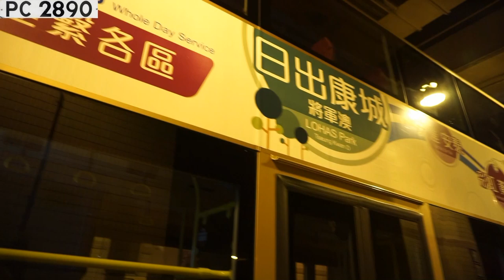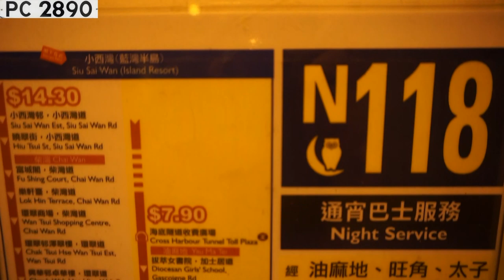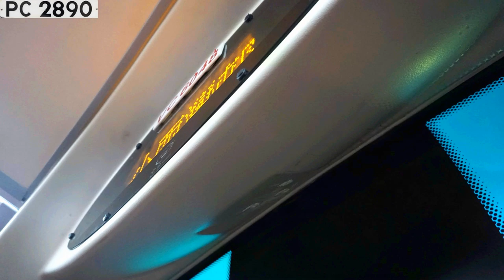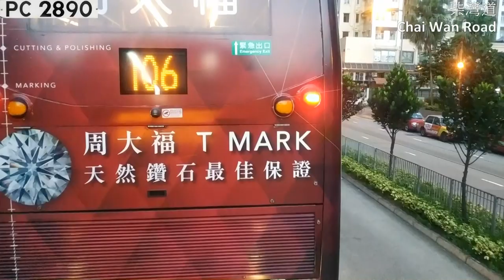(自製的緣份)(N車發大財)🇭🇰 九巴 KMB L-42A AVBWU691 VC6048 @ N118 小西灣（藍灣半島）至 長沙灣（深旺道）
**跳過路線介紹和車輛特寫: 由03:32開始觀看。Travelling scene starts at 03:32 **
這是平凡的清晨，為了一個女生而四點出門口到藍灣半島，搭上那班預計她會乘搭的N118。如果說我放得低她，只是一種謊話。現在的我只能默默像守護者一樣遠觀，哪怕是回眸一笑，已經心足。別為一棵樹而放棄了整個森林。
幸運的我遇上了她，我們都有點點頭打招呼，經已心足。
(參考影片中 11:40 27:01)
N118為東區提供了前往油尖旺區的深宵特快服務，班次亦尚算頻密，05:35的班次更是有很多需開早班的打工仔乘搭。後天到了深水埗區更成為了回荔枝角車廠的員工接送車輛，接載了不少準備上班的車長。不知為何我又乘坐了富豪車，其實我比較想坐MMC（118系常見車款）。始終車長駕駛得有點生硬，可能是富豪車的一貫問題，在加油及畀油以維持速度的技巧要求較高。
金牛座的人大多都選擇將傷心的回憶通通放進記憶的盒子內封印，但求日後不用再回想，就是讓時間沖淡一切。即使日後再回想，儘管仍是有點心酸，但味道早已變淡。
A very normal Friday morning, I got up at 4am and went to Island Resort for riding N118 of the departure that I expected my Ex. would get on to hospital for her intern work. It is a lie saying that I have totally forgiven and forgotten her. Now we are still friends, and I would be a watchman caring for her. Her simile has already fulfilled my expectations for this ride. Don’t lose the whole forest for a single tree.
(Reference: In video 11:40 27:01)
Route N118 provides essential, frequent, and express service to Eastern district residents to cross the harbour. The 05:35 departure was merely full-packed as many early workers had to start their work. Actually, I would like to ride an MMC(normal bus type of 118) rather than a Volvo B9TL… Still, Volvo buses require technique on keeping the speed and the control of brake and accelerator. And sadly this bus driver doesn’t have enough technique.
The Taurus does not like to deal with those bad, heart-breaking memories but to lock them into boxes, expecting time will dilute everything.  And it proved that though not very effective, I still recommend this method.

Bus: KMB L-42A AVBWU691 VC6048 (Volvo B9TL Wright Gemini 2 Euro V Voith DIWA864.5 12M)
Film Date: Friday 12/7/2019 05:35-06:31
Route: CTB/ KMB N118 小西灣（藍灣半島）至 長沙灣（深旺道） Siu Sai Wan(Island Resort) to Cheung Sha Wan (Sham Mong Road)

05:35 1.藍灣半島 Island Resort
05:38 2.小西灣邨 Siu Sai Wan Estate
05:40 3.曉翠街 Hiu Tsui Street
05:41 4.富城閣 Fu Shing Court
05:43 5.樂軒臺 Lok Hin Terrace
05:45 6.環翠商場 Wan Tsui Shopping Centre
05:46 7.環翠邨澤翠樓 Chak Tsui House Wan Tsui Estate
05:47 8.興華邨卓華樓 Cheuk Wah House Hing Wah Estate
05:48 9.興華邨豐興樓 Fung Hing House Hing Wah Estate
05:49 10.興華邨裕興樓 Yu Hing House Hing Wah Estate
05:50 11.天主教海星堂 Star of the Sea Catholic Church
05:52 12.興民邨 Hing Man Estate
05:52 13.山翠苑 Shan Tsui Court
05:54 14.筲箕灣東官立中學 Shau Kei Wan East Government Secondary School
05:55 15.阿公岩道 A Kung Ngam Road
(05:56 Route4 東區走廊 Island Eastern Corridor)
06:03 16.景隆街 Cannon Street
(06:05 Route1 海底隧道 Cross Harbour Tunnel)
06:09 17.紅磡海底隧道 Cross Harbour Tunnel
06:12 18.拔萃女書院 Diocesan Girls' School
06:14 19.眾坊街 Public Square Street
06:14 20.碧街 Pitt Street
06:15 21.山東街 Shantung Street
06:17 22.基榮小學 Kei Wing Primary School
06:19 23.塘尾道 Tong Mi Road
06:21 24.大南街 Tai Nan Street
06:22 25.南昌街 Nam Cheong Street
06:24 26.桂林街 Kweilin Street
06:26 27.基隆街 Ki Lung Street
06:27 28.通州街公園 Tung Chau Street Park
06:29 29.富昌邨 Fu Cheong Estate
06:31 30.東京街西 Tonkin Street West
06:31 31.長沙灣（深旺道） Cheung Sha Wan (Sham Mong Road)